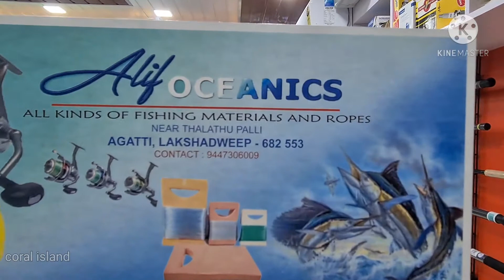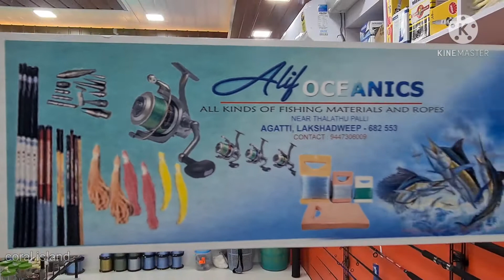ഫിസിങ്നു ഉള്ള എല്ലാം ഇവിടെ ഉണ്ട്‌ /Fishing equipment shops| Lakshadweep|agatti island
Coral island